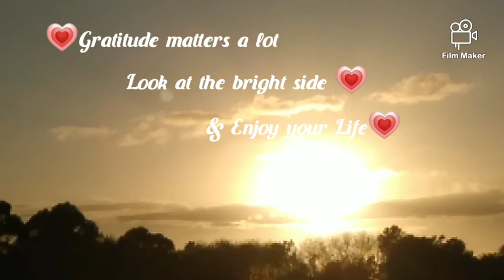Sunrise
Watching sunrise is such a amazing thing to do if you got chance to🌞

Sunrise right from our balcony ❤️

Tomorrow will be trying bit earlier than today lest see how that goes hope rain doesn't spoil it🤞🤞🤷